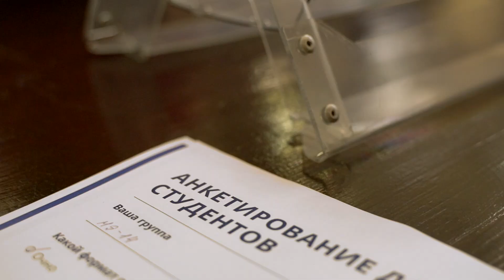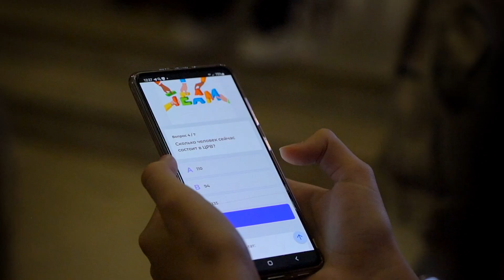Фестиваль студенческих организаций РХТУ им. Д.И. Менделеева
С 4 по 8 сентября менделеевцы знакомились со студенческими организациями нашего вуза.

Рассказали о своей деятельности 10 организаций:

— Штаб студенческих отрядов РХТУ им. Д.И. Менделеева